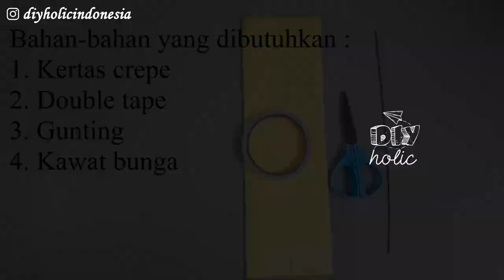IDE KREATIF DEKORASI RUMAH | CREPE PAPER FLOWER | DIY BUNGA KERTAS KREP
Halo teman", di video kali ini kita akan membuat bunga dari crepe paper yang bisa digunakan sebagai dekorasi rumah atau kamar mu.